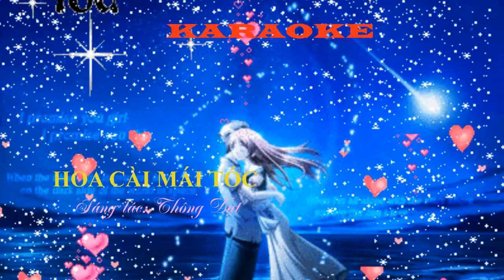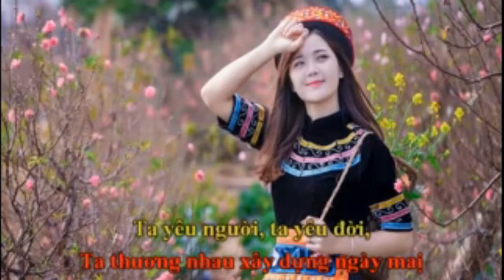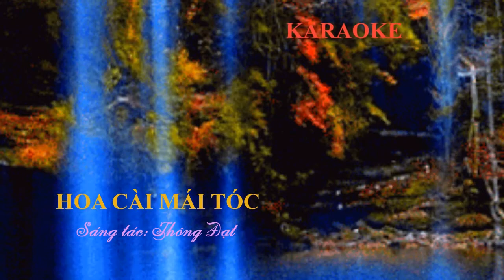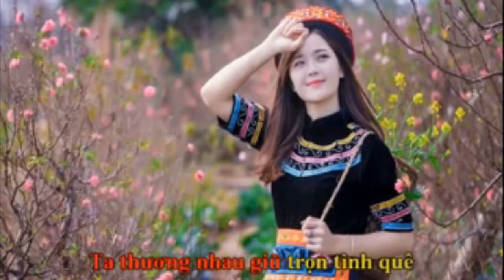Hoa Cài Mái Tóc - Karaoke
HOA CÀI MÁI TÓC
___Thông Đạt___
Mẹ Việt Nam mắt ngời sáng quắt
Nghe đâu đây tiếng vọng hòa bình
Lệ nhạt nhòa đôi mắt long lanh
nghe tin con vẫn còn ngày xanh

Một cành hoa em cài mái tóc
Anh đưa em qua quãng đường dài
Về thành đô anh may áo cưới
Ta thương nhau xây dựng ngày maị
ĐK:
Ta yêu người, ta yêu đời, ta yêu mình, tình mình đừng phai
Xin em đừng qua vùng cỏ hoang
Xin em đừng, đến những nơi chim xanh hoan ca

Cuộc tình nào không vào đam mê
Anh xin em giữ trọn lời thề
Dù mình nghèo người đời khen chê
Ta thương nhau giữ trọn tình quê